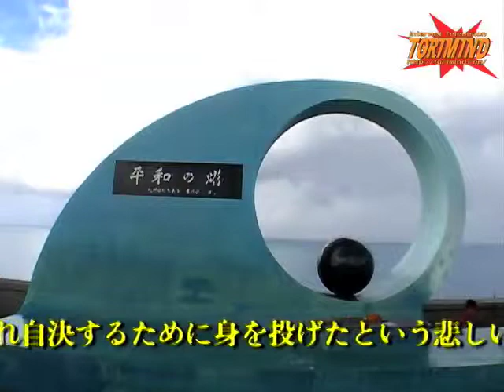僕の沖縄12日間 第4話 前編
TORIMIND.COM 2007

南国のパラダイス沖縄。観光地をほぼ網羅する12日間！台風も呼んじゃった旅をお楽しみください！